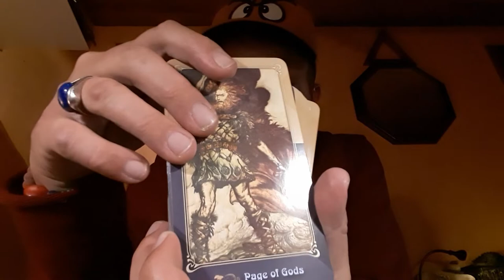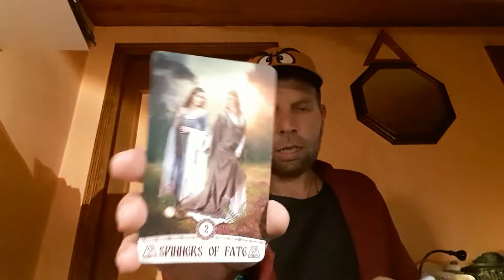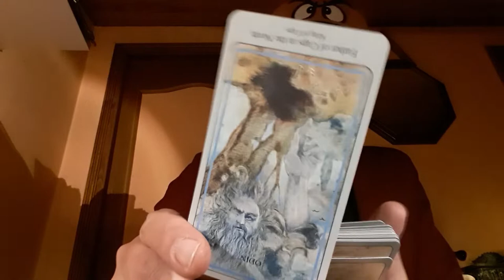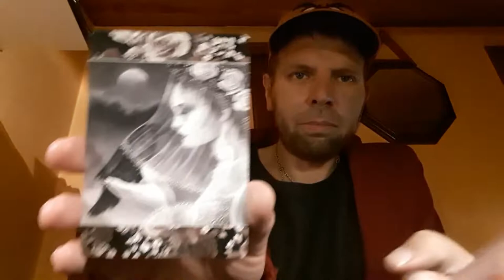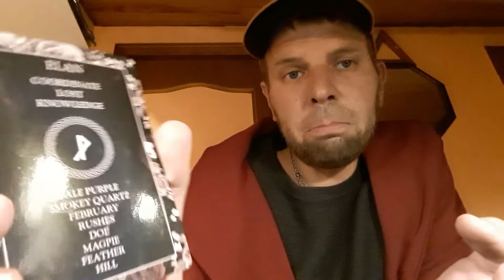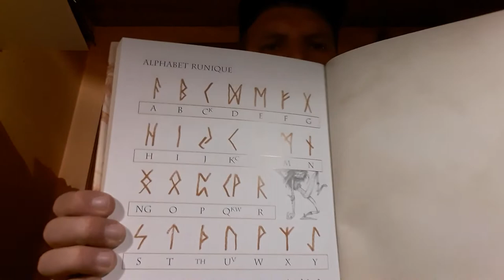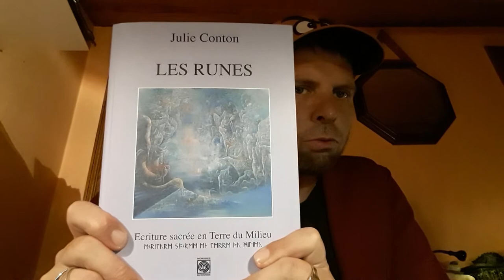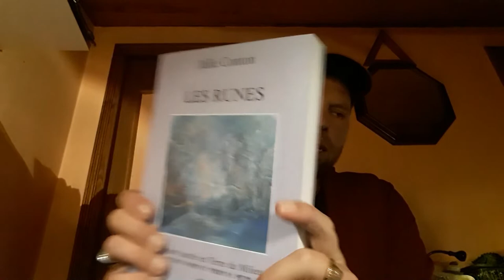VLOG : les runes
pour  Le cult of wisdom tarot soit il faut avoir une approche comme pour lire un oracle ou s’intéresser a la mythologie salve
si toute fois vous voulez l'utilisé comme il est prévu de l"utilisé il faut télécharger le pdf fourni avec ou vous procuré un livre sur les mythe slave je joint un vlog d'un passionné de mythe slave

Les Runes du Pays des Elfes